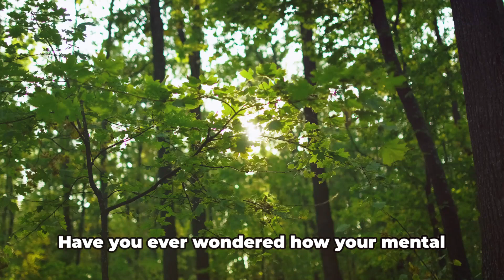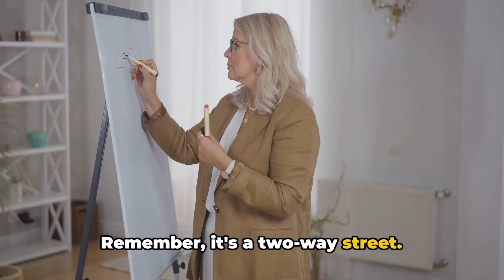WELCOME back to MINDFUL INSIGHTS (VideoMaster Health:) Mindful Living Psychological Wellness Journ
Mindful Insights unlocks the fascinating world of psychology with engaging videos. We tackle everyday challenges,explore the "why" behind behavior, and empower your mental well-being.

WELCOME BACK to VIDEOMASTER HEALTH your go-to channel for all things related to psychological health and personal development! In this video, we're excited to introduce ourselves and give you a taste of what you can expect from our content. Join us as we dive deep into the complexities of psychological health, exploring topics such as anxiety, depression, mindfulness, self-care, and much more.

OUR AIM is to provide you with valuable insights and practical tips to help you navigate life's challenges and improve your overall well-being. With a team of experts in the field, we'll be bringing you evidence-based information, inspiring stories, and actionable strategies to empower you on your personal growth journey. Whether you're seeking ways to manage stress, enhance your relationships, boost your self-confidence, or simply find your purpose, we've got you covered.

Ready to take charge of your psychological health and unlock your full potential?

Together, we can create a community dedicated to growth and well-being. Get ready to ignite positive change in your life!

1. "Mindful Living"
2. "Psychological Wellness Journey"
3. "Conquering Anxiety & Depression"
4. "Self-Care Strategies"
5. "Boosting Self-Confidence"
6. "Unlock Your Potential"
7. "Relationship Enhancement Tips"
8. "Purpose Finding Guide"
9. "Stress Management Mastery"